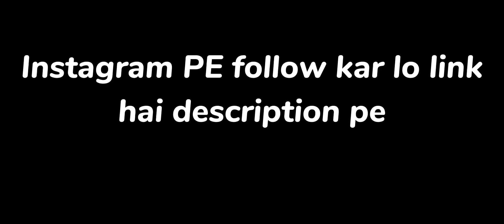free fire 2v2 BR Rank gameplay video.